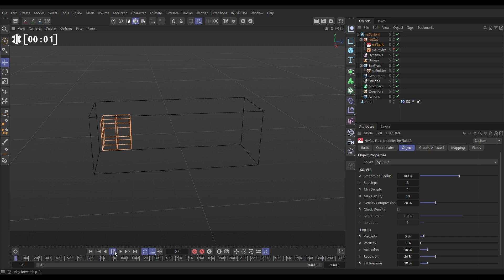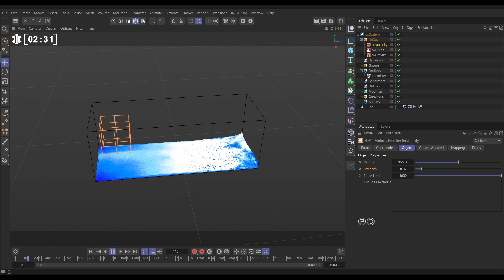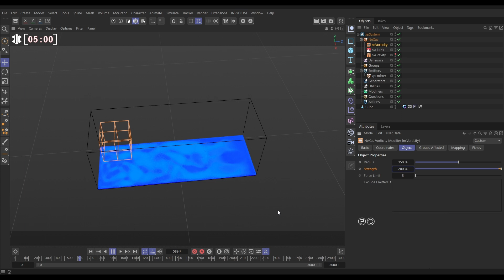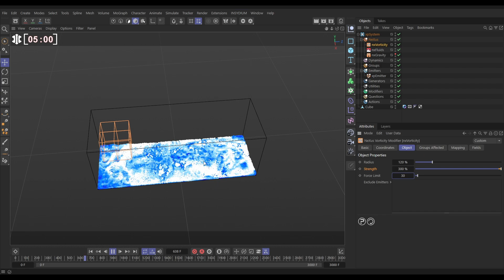Top Tip Tuesday - nxVorticity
Today's Top Tip Tuesday highlights NeXus, as we generate agitated water effects, with naturally swirling currents and eddies. The nxVorticity settings, including radius and strength, are analyzed and explored, when used in conjunction with the PBD and SPH fluid solvers.

What is INSYDIUM Fused?